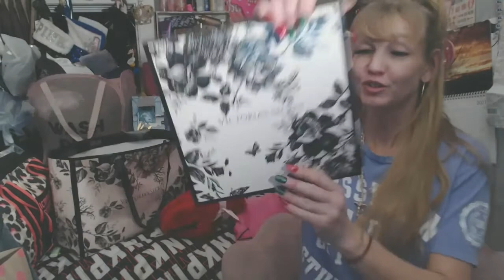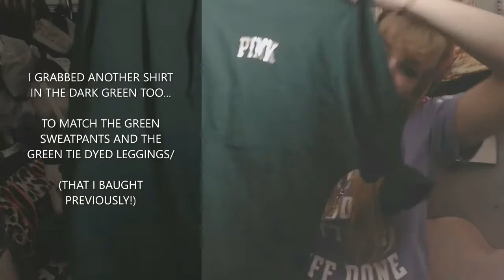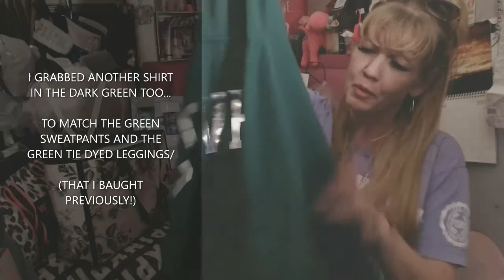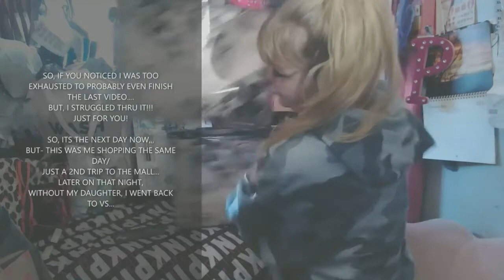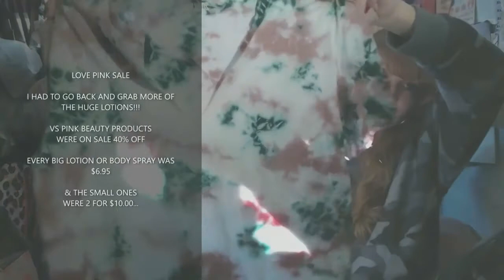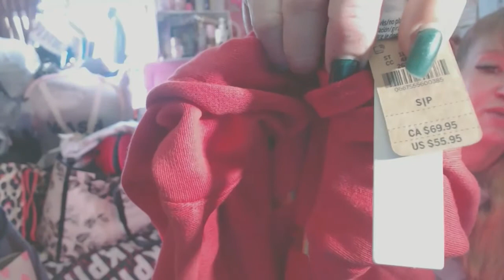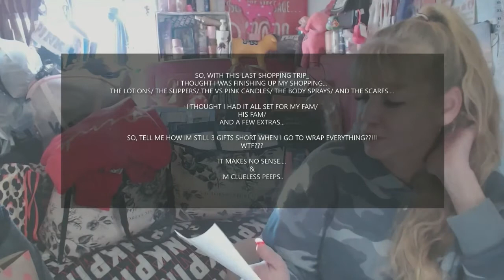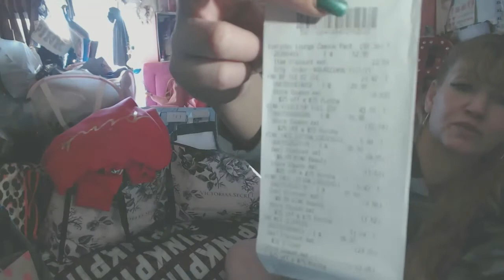2 TRIPS TO VS PINK IN THE SAME DAY!!!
LAST MINUTE SHOPPER... YES I AM... LOL
THE SALE WAS POPPIN AT VS PINK, SO I DECIDED I HAD TO GO BACK FOR A 2ND TRIP LATER ON AT NIGHT.
 AFTER I WENT IN THE AFTERNOON WITH NALIYYA...
$6.95 FOR THE BIG LOTIONS AND BODY SPRAYS
2 FOR $10.00 FOR THE MINIS...
$15.00 SLIPPERS IN VS
BIG SALES RIGHT BEFORE XMAS... THIS WAS PROBLY THE 22ND OF DEC. I WAS IN THERE. AND THEN AGAIN LATER THAT NIGHT.
THEN I WAS BACK IN THE MALL ON XMAS EVE. BUT, I MISSED VS PINK CUZ THEY CLOSE AN HR B4 THE REST OF THE DAMN MALL. SMH
 SO--- SHOPPINISTA DAY FOR ME,
, 3 DAYS B4 XMAS,
I WAS IN THERE LIKE SWIM WEAR!
DOING MY XMAS SHOPPING; LAST MINUTES.
TWICE. LOL
BUT YET I WAS STILL 3 GIFTS SHORT BITCH. LIKE WTF???
HOW???  ITS REDIC-
SO I ADDED ANOTHER LOCK TO MY DOOR... IL GET THIS SHIT UNDER CONTROL EVENTUALLY. LOL